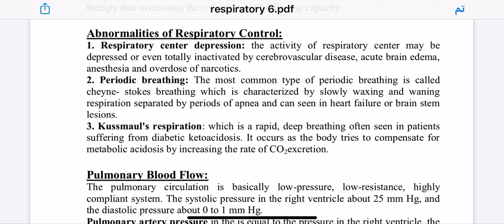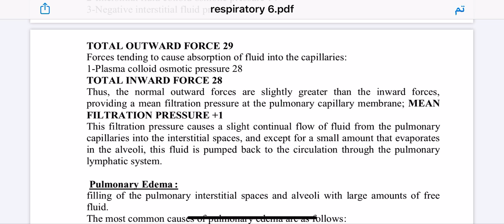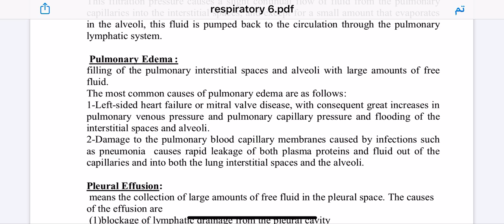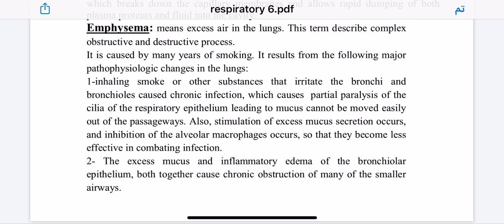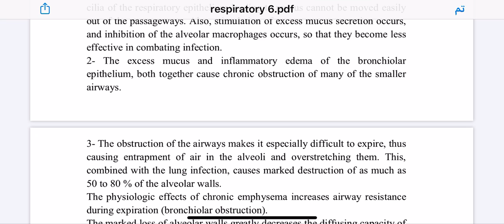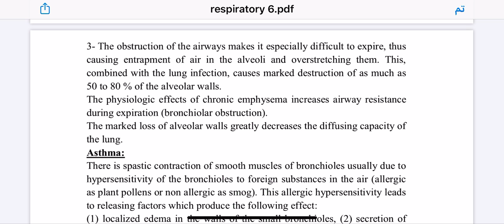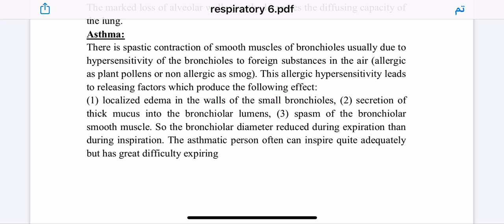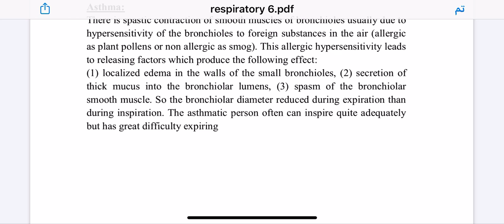الجزء الاخير من اخر محاضرة رسبايرتري..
لارا ناطق